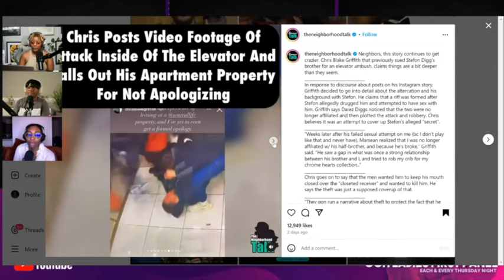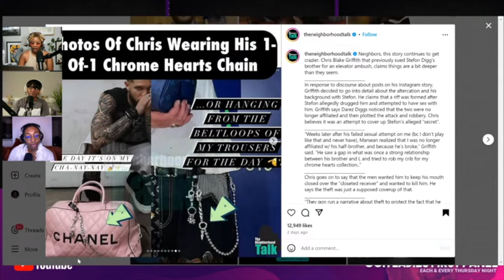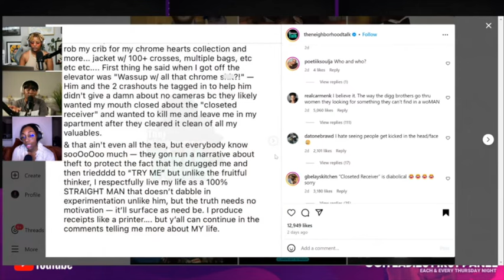OLFP | CHRIS BLAKE GRIFFITH ACCUSES STEFON DIGGS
Liquid IV
BONDYBLUE 25%OFF

AMAZON SHOP

❤️ MY EARRINGS? ❤️
👇🏾👇🏾👇🏾👇🏾GET THEM HERE 👇🏾👇🏾👇🏾👇🏾

CASH$APP  $BondyBlue